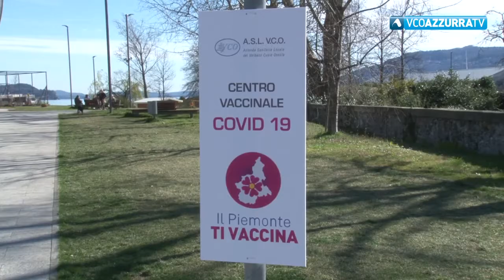Partita la campagna vaccinale per la Protezione Civile del VCO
22 marzo 2021 - Oggi le somministrazioni al teatro Maggiore di Verbania. Spiegano i diretti interessati: "Ci vacciniamo per senso civico, per dare il buon esempio e per essere pienamente operativi nelle prossime settimane"